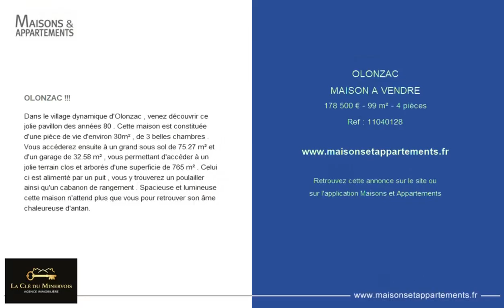OLONZAC - MAISON A VENDRE - 178 500 € - 99 m² - 4 pièce(s)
Référence : 11040128

OLONZAC !!!

Dans le village dynamique d'Olonzac , venez découvrir ce jolie pavillon des années 80 . Cette maison est constituée d'une pièce de vie d'environ 30m² , de 3 belles chambres . Vous accéderez ensuite à un grand sous sol de 75.27 m² et d'un garage de 32.58 m² , vous permettant d'accéder à un jolie terrain clos et arborés d'une superficie de 765 m² . Celui ci est alimenté par un puit , vous y trouverez un poulailler ainsi qu'un cabanon de rangement . Spacieuse et lumineuse cette maison n'attend plus que vous pour retrouver son âme chaleureuse d'antan.

Cette annonce vous est proposée par l'agence La Clé du Minervois

|2741032|